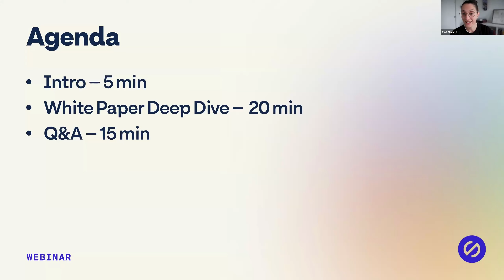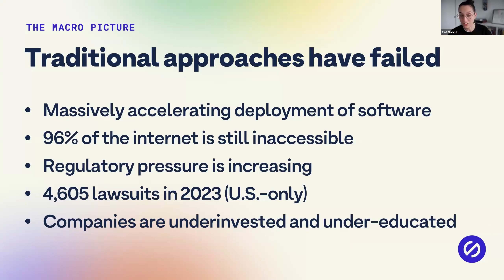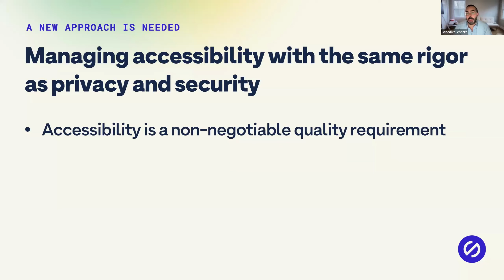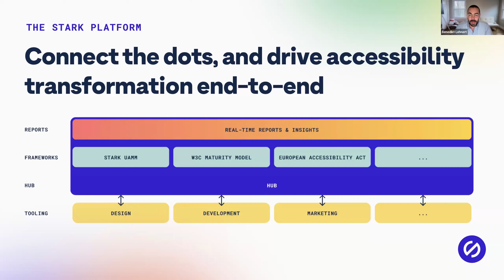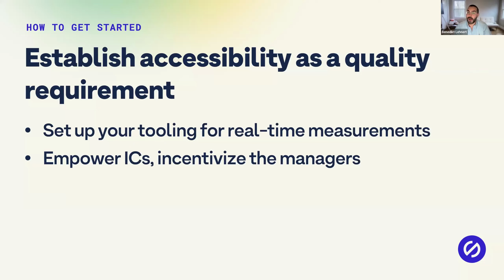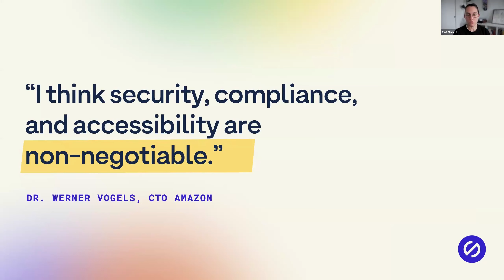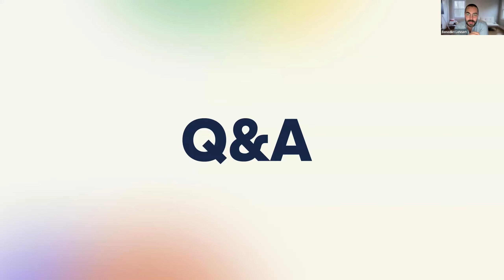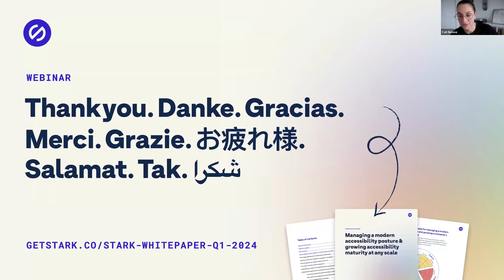Stark Webinar: Managing a modern accessibility posture and growing maturity at any scale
After two years of market and customer research, we published our industry white paper — detailing a new approach companies can take in order to accelerate time-to-compliance, time-to-market, and reduce both financial and legal risks for accessibility compliance.

During the event, we discussed:
1. The socio-economic macro trends, regulatory environment, and business requirements that inform the new operation.
2. The paradigm shift for digital accessibility management needed to meet the demands of the market, and build fully inclusive software services.
3. How we developed the basis for the Stark platform.

Watch to celebrate the publication of our white paper and to learn about how Stark's approach can help manage a company’s accessibility posture in the same transparent, real-time, and continuous way we manage privacy and security at scale.

Host - Cat Noone (CEO, Stark)
Panelists - Benedikt Lehnert (Chief Design Officer, Stark), Tregg Frank (Community Design Advocate, Stark), Beth Wagmeister (ASL Interpreting)

Executive summary of the white paper.